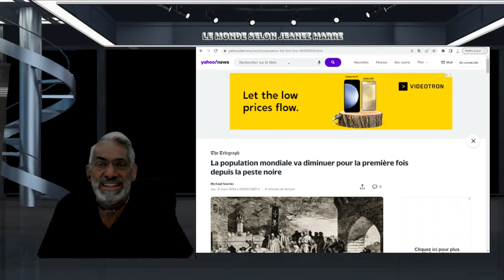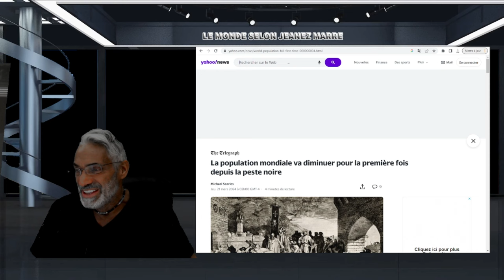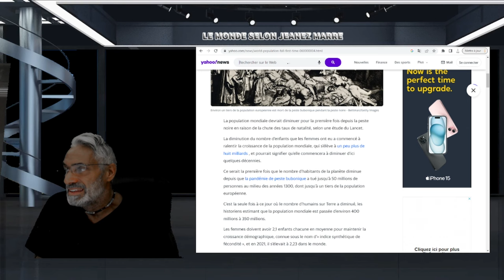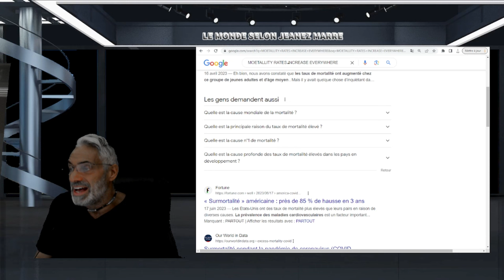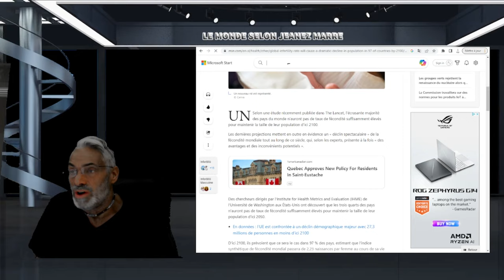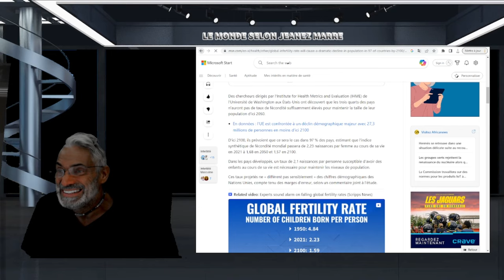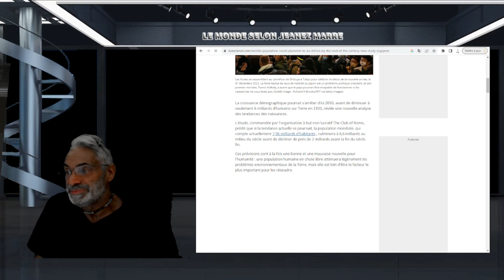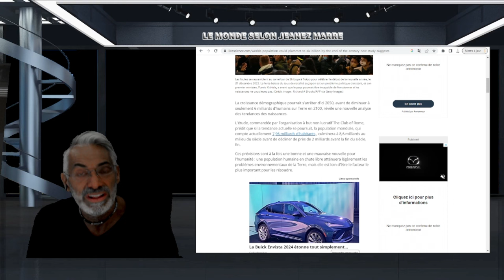OH MON DIEU &&&C'EST GROS C'EST TRÈS TRÈS GROS; IL AVAIT RAISON DEPUIS LE DÉBUT!